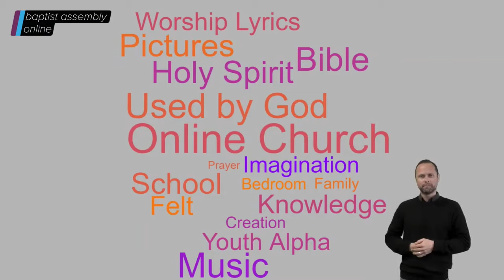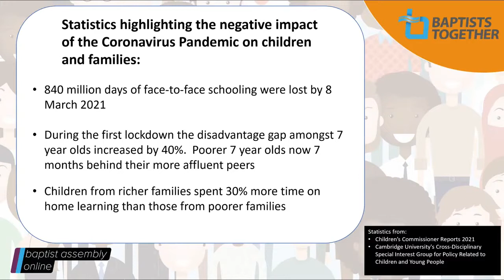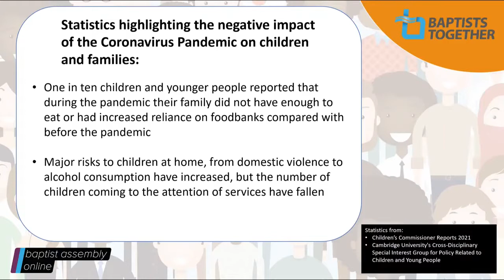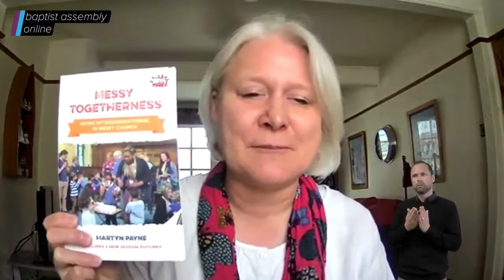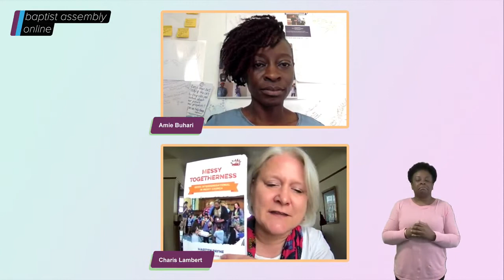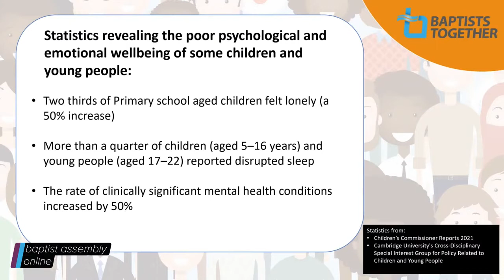Seminar 2: Children, Young People and Families Building Back Better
Organised and hosted by by our CYF Round Table and by Mission Forum.

Thank you for being part of Baptist Assembly online, here are the links for the full programme. All streams will be available to view after the event:

Seminar 3 - Walking with Jesus through a changing climate- Baptist Union Environmental Network (BUEN) and BMS World Mission
Seminar 5 - Heal our hearts, heal our streets, heal our world- Shane Claiborne Heal our hearts, heal our streets, heal our world

To view videos from our Associations celebrating those who have recently transferred as Fully accredited Ministers, Pastors and Preachers:

(Over 7s)